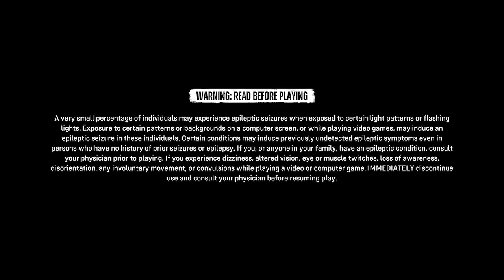Lexcorp and Ivy - Part 4 SS:KTJL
In today's episode, we play some more Suicide Squad Kill the Justice League! Part 4 onward is available in 720p so please feel free to watch it at this setting for better quality :).